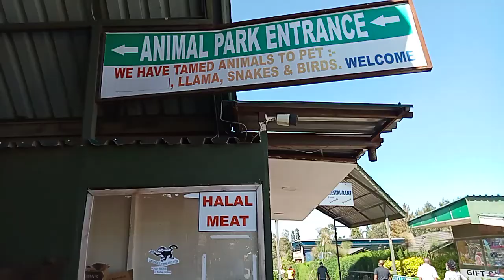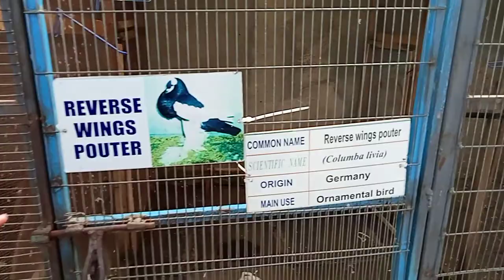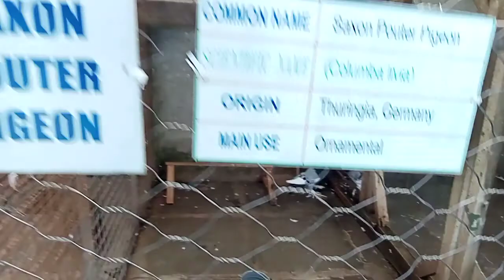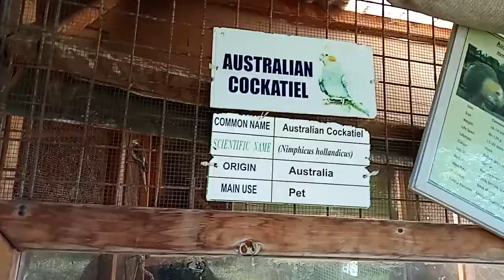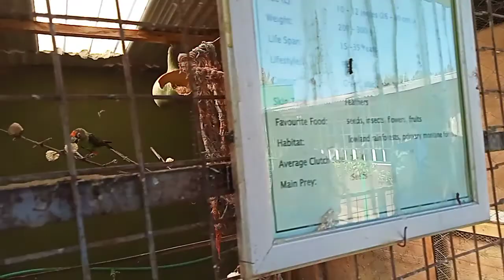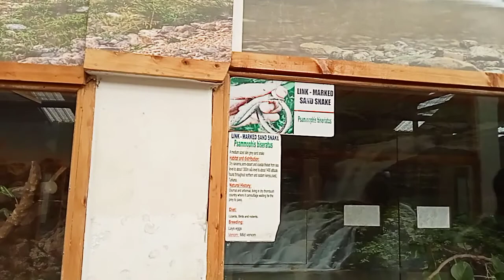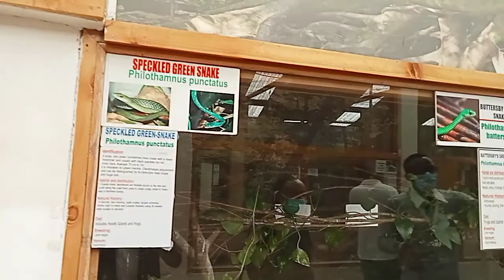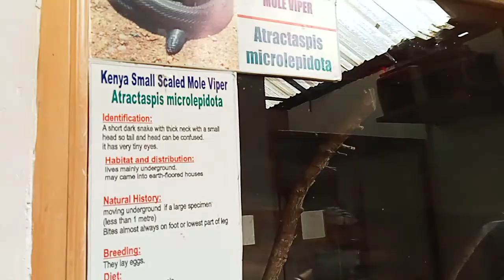DIFFERENT TYPES OF SNAKES AND BIRDS IN KENYA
Today we are at the park .We learn alot about the animals that are hosted here and I also overcome the fear of snakes and carry one .Haha. Enjoy the video till the last bit.

@Alice Wangari on facebook
@Ecila_Wangari on instagram

Be blessed.